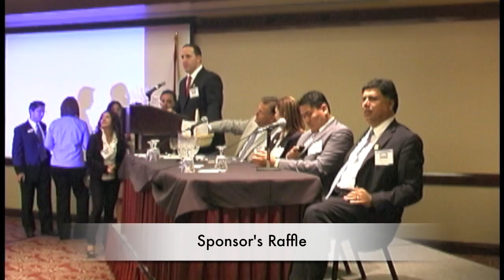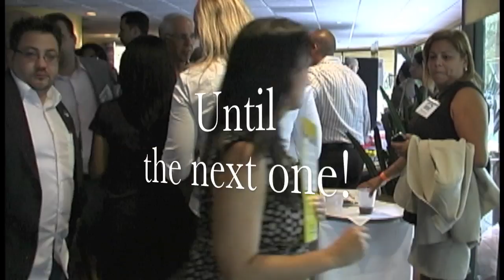NAHREP South Florida 08-30-11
NHAREP South Florida 08-30-11